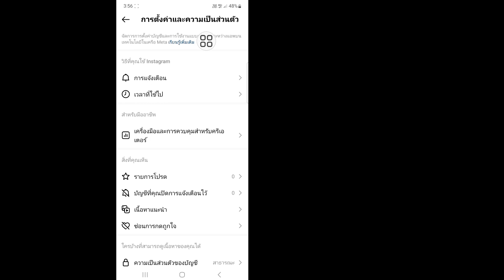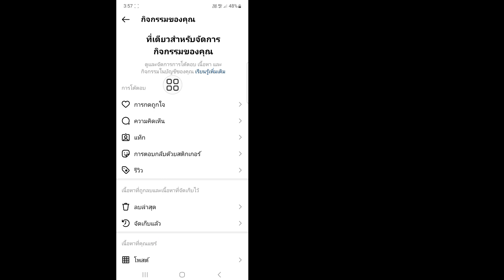วิธีตรวจสอบวงล้อที่ดูล่าสุดบน Instagram | Instagram วงล้อที่ดูล่าสุด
คุณต้องการตรวจสอบม้วนที่ดูล่าสุดบน Instagram ในปี 2023 หรือไม่? ถ้าใช่ วิดีโอนี้เหมาะสำหรับคุณ ในวิดีโอนี้ ฉันจะแสดงให้คุณเห็นวิธีการตรวจสอบวงล้อที่ดูล่าสุดบน Instagram ฉันจะแสดงกระบวนการที่ง่ายที่สุดและล่าสุดในการดูวงล้อที่รับชมล่าสุดของ Instagram ดังนั้นดูวิดีโอแบบเต็มต่อไปโดยไม่ต้องข้ามเพื่อเรียนรู้วิธีตรวจสอบวงล้อที่ดูล่าสุดบน Instagram (2023) | Instagram วงล้อที่ดูล่าสุด.

 คำถามของคุณเกี่ยวกับวิธีการตรวจสอบวงล้อที่ดูล่าสุดบน Instagram:

 วิธีตรวจสอบวงล้อที่ดูล่าสุดบน Instagram  ประวัติการรับชมวงล้อ Instagram
วิธีดูประวัติการดู Instagram Reels วิธีดูประวัติ Instagram Reels วิธีดูวงล้อที่คุณดูบน Instagram อินสตาแกรมม้วน.